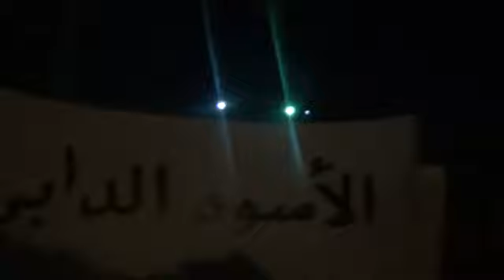28 10 Daraa أوغاريت درعا ضاحية اليرموك , مظاهرة مسائية ثالث أيام عيد الأضحى المبارك